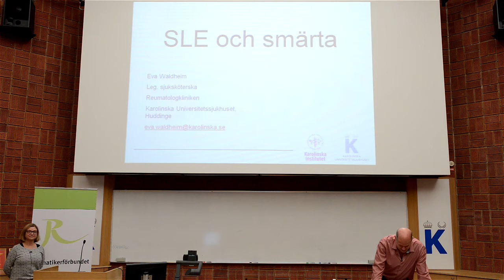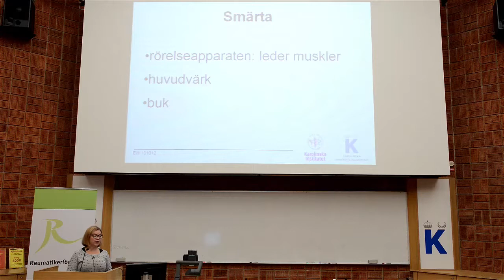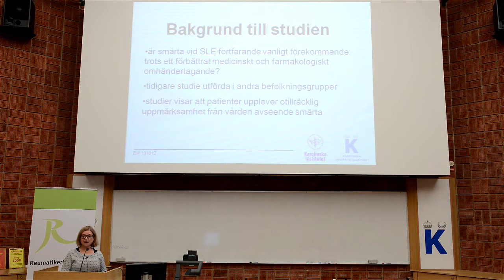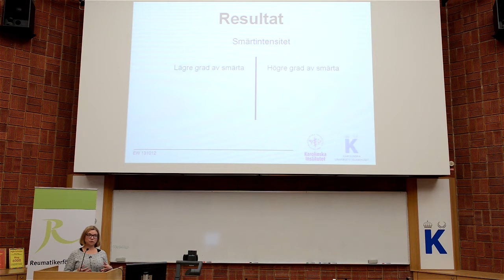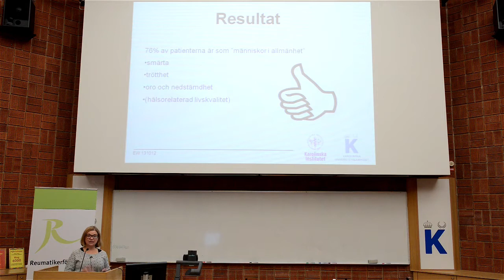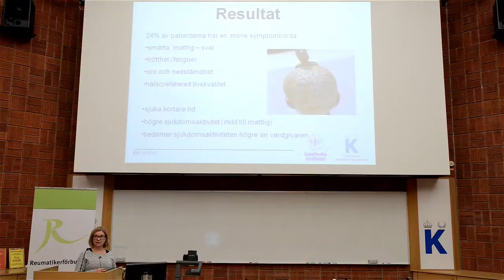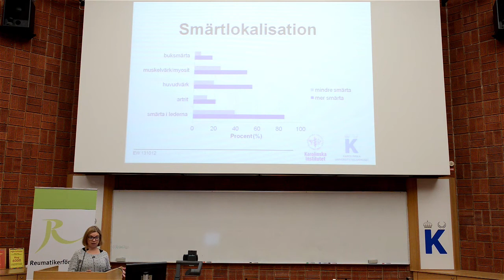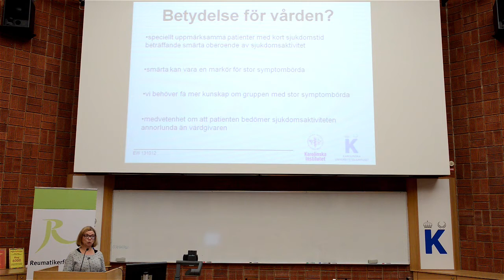SLE och smärta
Eva Waldheim, leg. sjuksköterska, Karolinska institutet, Solna föreläser den 12 oktober 2013. Arrangemang: Reumatikerförbundet -- Reumatikerdistriktet i Stockholm -- Karolinska institutet och universitetssjukhuset, Solna.